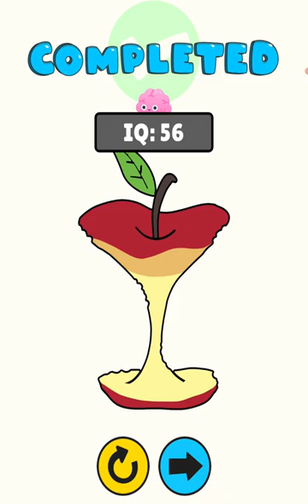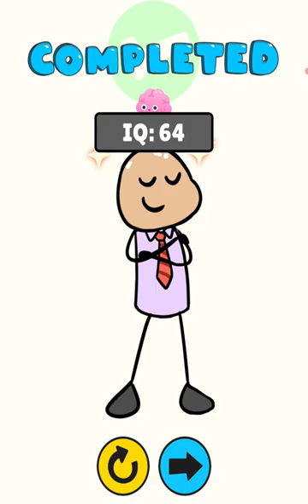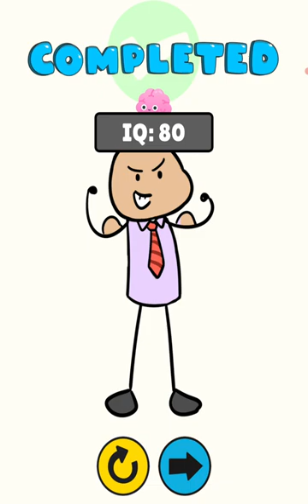Help Me Tricky Puzzle - All Levels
Help Me: Tricky Puzzle is a new breath for all mental games, a kind of mental test with original scenarios as happens in daily life. It will blow your brains out, so you will be the master of riddles.

This fun game is the best combination of mental puzzles. You will also have fun like in Braindom games. You can enjoy this mind game, decision making game with fun riddles.

If you have played the legendary Braindom brain games, you will love this game. We bring together options, decision making games, puzzle games with brain games.

Help Me: Tricky Puzzle has hundreds of logic puzzles that you prove by solving clever quizzes and mind-blowing riddles. Can you find the impossible solution and help the characters?

You will like the simple but vivid graphics with easy and fun gameplay:

- Apply real-life logic to overcome challenges.
- Different puzzles
- Increase your freedom of thought
- Think outside the box
- Use hints if you need a hint.
- Find solutions to puzzles.
- Simple and highly addictive game

Get ready to solve riddles and brain teasers.